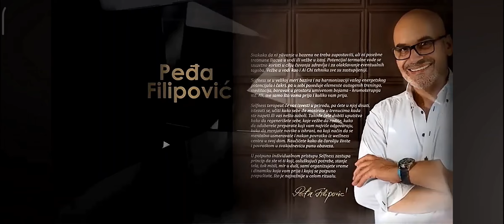DZENTLMEN GODINE- 2020.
Ko je Pedja Filipović, dobitnik ovog
prestižnog priznanja u zemlji i regionu ?  Kratka biografija koju je priredio organizator pred uručenje nagrade .